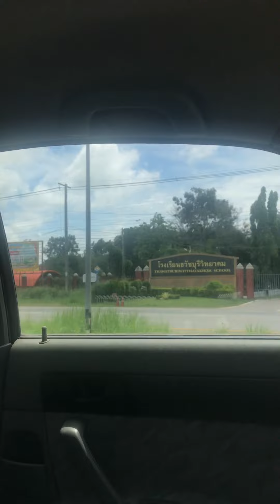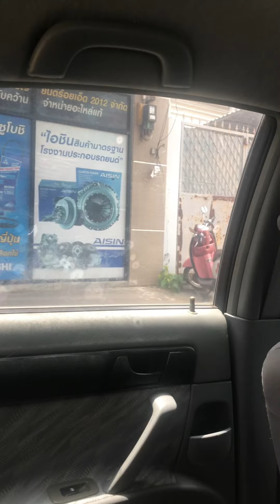พาเที่ยวในตัวเมืองร้อยเอ็ด 😀